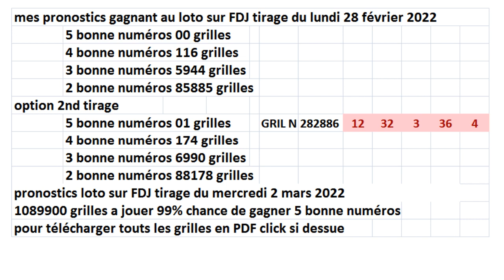pronostics tirage loto du 2 mars 2022- FDJ